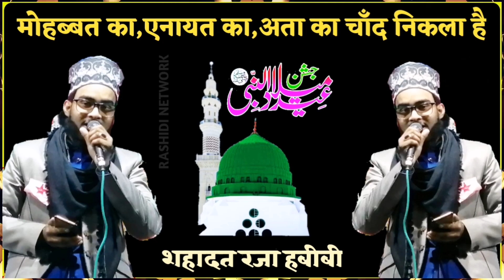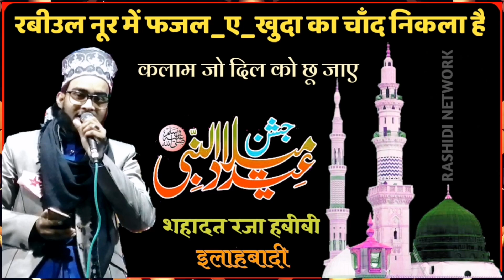RABI UL AWAL NAAT 2020||दिल को छू जाने वाला कलाम||Shahadat Raza Habibi naat||Rashidi Network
शायर ए हिन्दुस्तान जनाब शहादत रजा हबीबी इलाहबादी ने रबीउल अव्वल शरीफ के मौके पर बहुत ही खूबसूरत कलाम पढ़ा जिसे सुनकर आपलोगों का दिल खुश हो जाएगा!!

जरूर सुनिए!!!

हमें कॉल या मैसेज भी कर सकते हैं👉👇👇👇
Maroof Bandagi 👉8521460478 👉(Please don't call Whatsapp only)
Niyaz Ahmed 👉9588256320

Co-Director:-Niyaz Ahmed